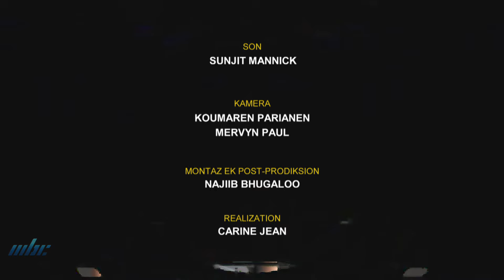Le Challenge - Fitness